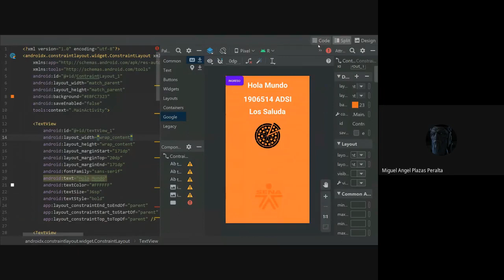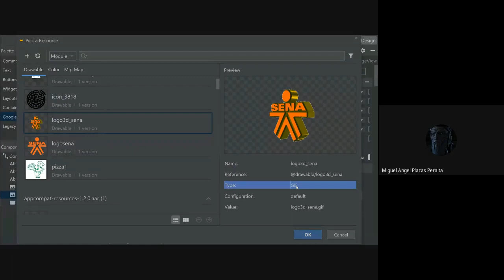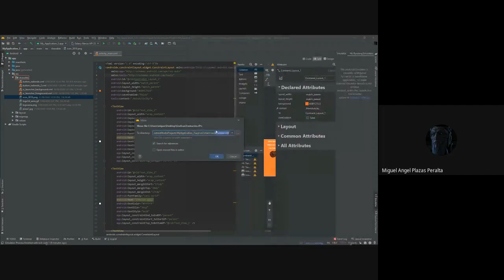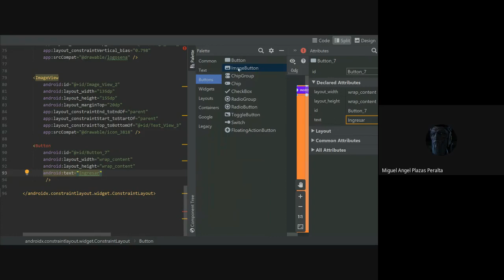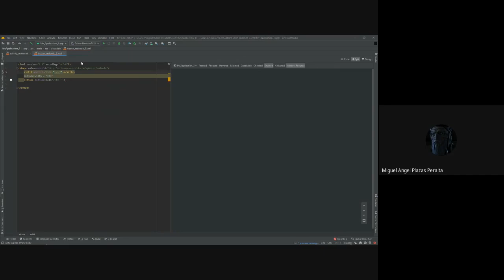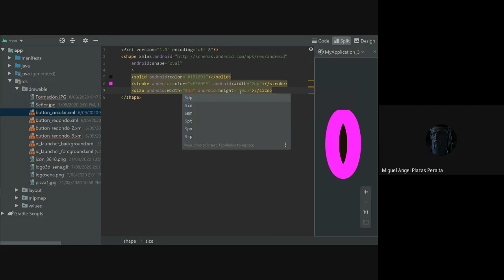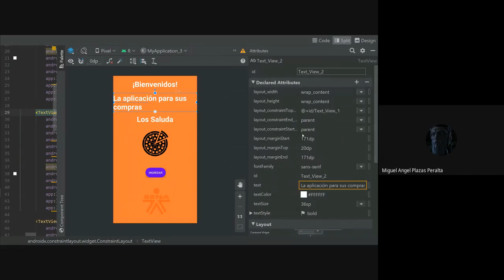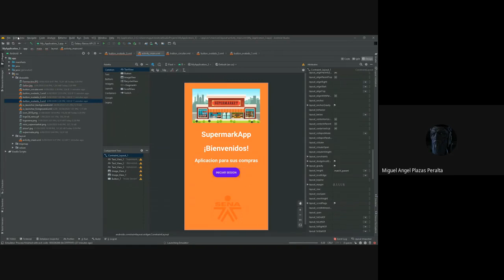Android Diseño Botones 2020 09 06 at 11 17 GMT 7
Como crear diseño de Botones en Android Studio